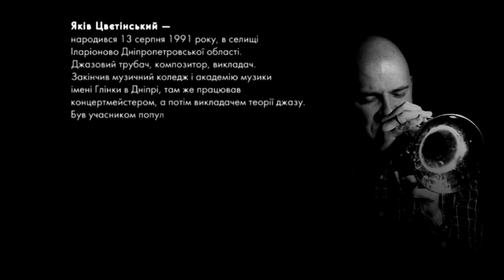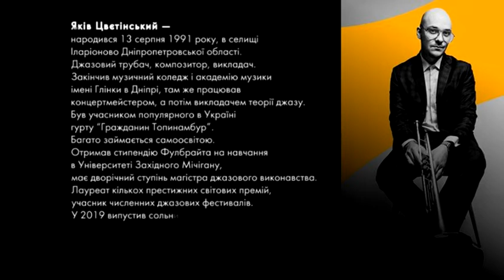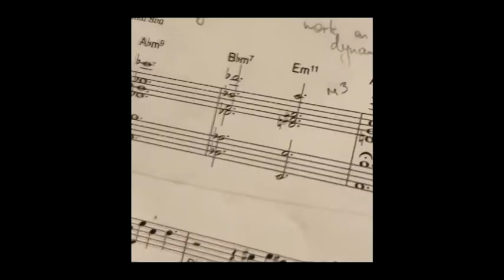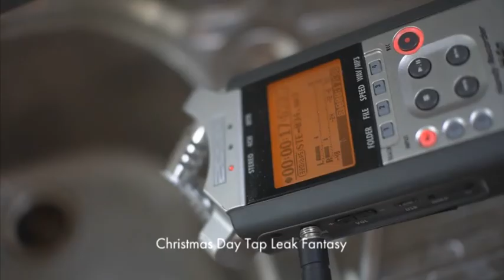Пані та Панове. Яків Цветінський, джазовий трубач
Яків Цветінський — народився 13 серпня 1991 року, в селищі Іларіоново Дніпропетровської області.  Джазовий трубач, композитор, викладач. Закінчив музичний коледж і академію музику імені Глінки в Дніпрі, там же працював концертмейстером, а потім викладачем теорії джазу.  Був учасником популярного в Україні гурту “Гражданин Топинамбур”. Багато займається самоосвітою. Отримав стипендію Фулбрайта на навчання в Університеті Західного Мічігану, має  дворічний ступінь магістра джазового виконавства. Лауреат кількох престижних світових премій, учасник численних джазових фестивалів. У 2019 випустив сольний альбом  Minimalist, керує камерним ансамблем Double Quartet. Дружина Маріанна - оперна співачка. Наприкінці 2019 подружжя переїхало до Львова.